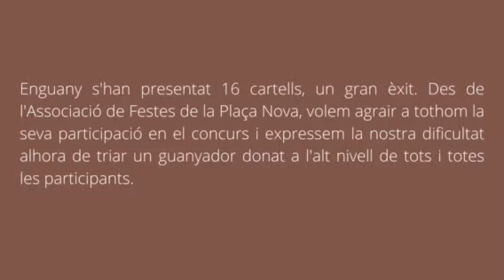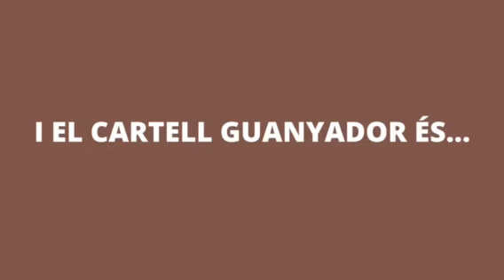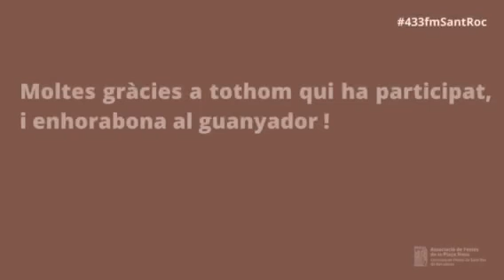Concurs de Cartells de les 433FmSantRoc 2022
Un any més l'Associació de Festes de la Plaça Nova es prepara per celebrar les Festes de Sant Roc de Barcelona a la Plaça Nova (ni més ni menys que la seva 433a edició). Enguany seran unes festes que tornaran a la normalitat i marcades pel 30è aniversari dels Gegants Nous. Ara, uns mesos abans de la diada del sant patró, us presentem els magnífics cartells presentats en el concurs, així com l'obra guanyadora, que podreu trobar també exposats a la Casa dels Entremesos fins al 31 d'agost.
SUBSCRIU-TE AL NOSTRE CANAL I XARXES SOCIALS 👇​🔔​​

- Aquest és el canal de YouTube oficial de l'Associació de Festes de la Plaça Nova de Barcelona, una entitat cultural, veïnal i ciutadana, sense ànim de lucre, especialitzada en les festes tradicionals i en diverses manifestacions festives de cultura popular i tradicional catalana. Aquí hi trobaràs vídeos de la família de gegants de la Plaça Nova, el Nan Cu-cut, la Víbria de Barcelona i l'Àliga de la Ciutat.